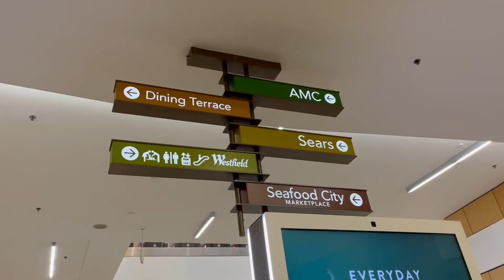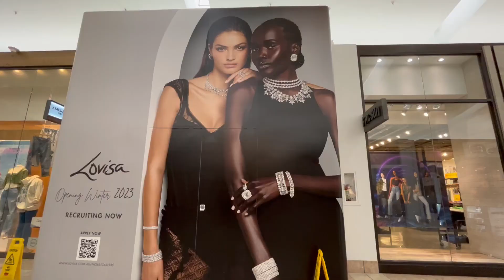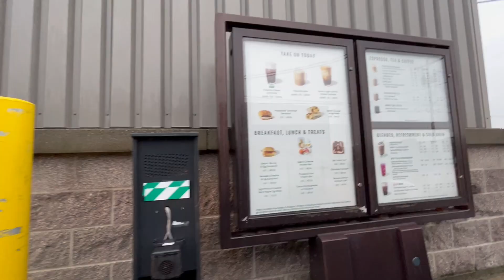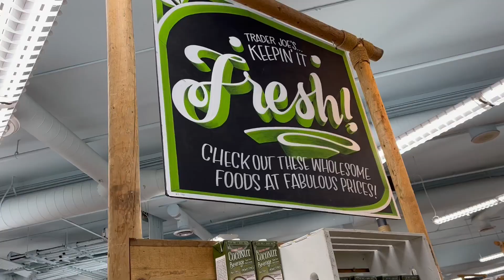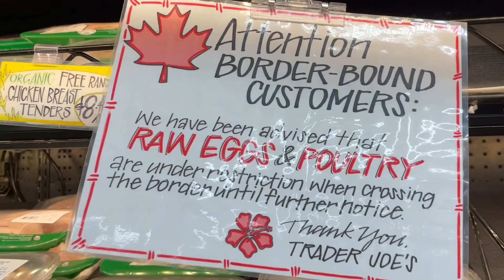USA BORDER CROSSING 2023 | EXPLORE WASHINGTON STATE IN A DAY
Join us as we make our first visit to the USA for this New Year of 2023.  Thank God for the opportunity to cross the border each time we feel like it.
We had fun..as always!!